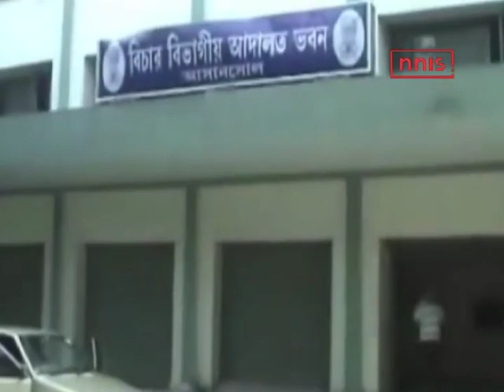Pregnant Woman Gang Raped At Her Home In Bengal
A woman who is in the fourth month of her pregnancy was raped by three men at her home in West Bengal’s industrial town of Asansol on Friday.